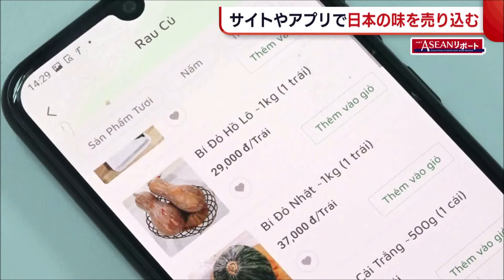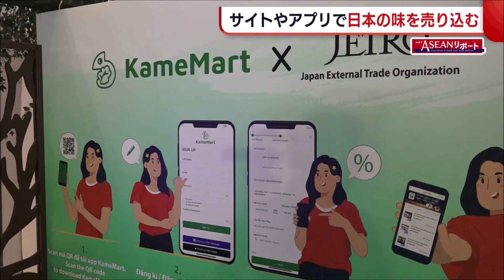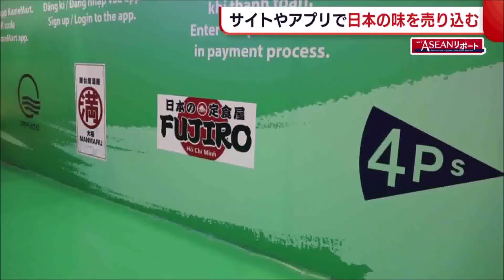【ネットで売り込む日本の味】ASEANリポート 2021/2/26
日本食 が人気のベトナム。ネットを活用した日本食材の販路拡大の取り組みを取材しました。